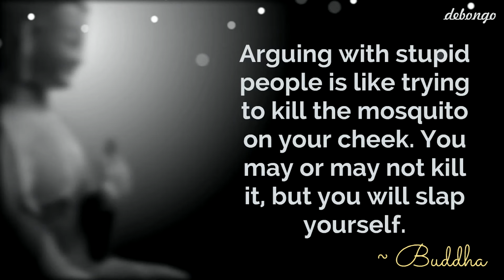Arguing with stupid people | Quotes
Arguing with stupid people is like trying to kill the mosquito on your cheek. You may or may not kill it, but you will slap yourself.